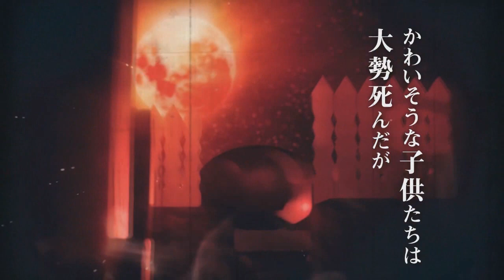SAIU A PRÉVIA! Demon Slayer - 2°Temporada | Kimetsu no Yaiba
Fala galera no vídeo de hoje eu vim falar para vocês da  prévia da 2 temporada de Kimetsu no Yaiba com o arco distrito do intertenimento! Será bastante interressante esse vídeo pois irá falar sobre o 1 episodio do arco do distrito do intertenimento da 2 temporada de Demon Slayer! Vem com o Bucky❤️

TEMAS:
demon slayer a 2 temporada
2 temporada de demon slayer
2 temporada demon slayer
2 season demon slayer
kimetsu no yaiba a 2 temporada
2 temporada de kimetsu no yaiba
2 temporada kimetsu no yaiba
2 season kimetsu no yaiba
demon slayer
2 temporada demon slayer
2 temporada de demon slayer
2 temporada de kimetsu no yaiba